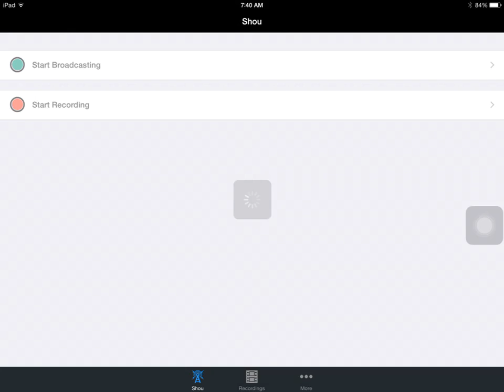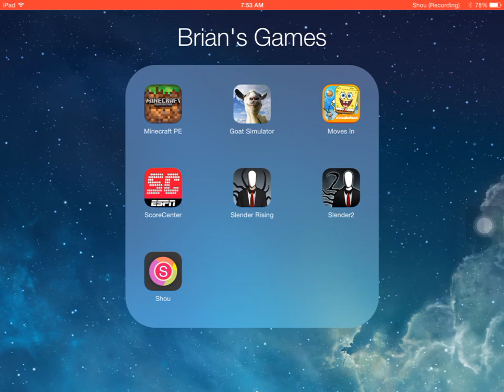SomeRandom Friday Episode 1: Lets Play Goat Simulator!